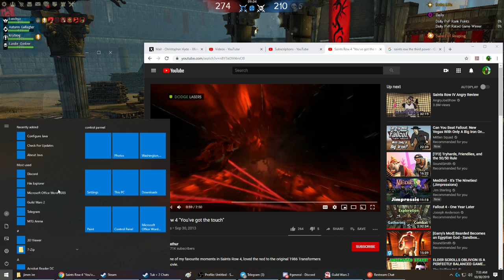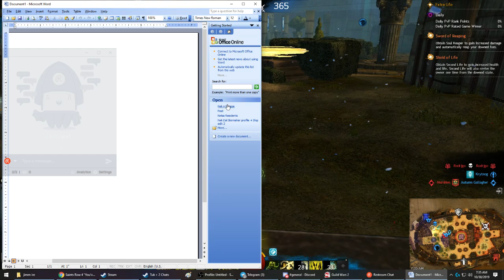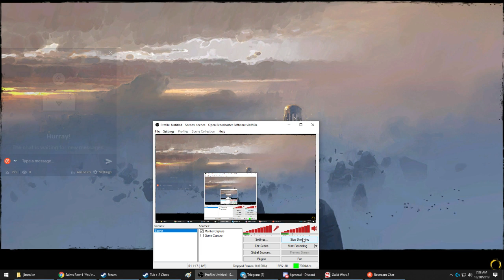Guild Wars 2 PvP (Ranger(Soulbeast))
Soulbeast; Condi threats with speed.
- Heal Skill
Bear stance
- Utility Skills
Vipers Nest
Dolyak stance
Spike Trap
- Elite Skill
Entangle/One Wolf Pack

Weapons
Shortbow (Sigil of Venom and Agony)
Dagger/Dagger(Torch) (Sigil of Venom and Agony)

Rune of Scavenging

Carrion Amulet

Specializations
Beastmastery - 1 3 1
Skirmishing - 3 3 2
Soulbeast - 2 3 2

Pets
Forest Spider/Warthog
Whiptail Devourer